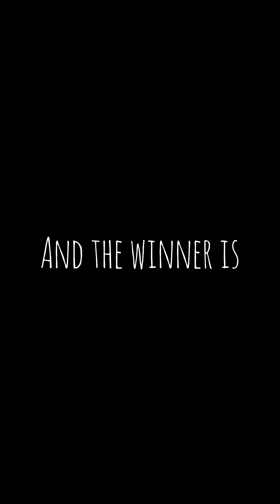The Vegan Cheese Challenge